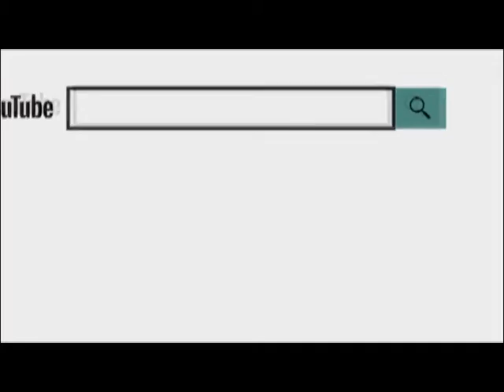धोखाधड़ी करने वाला चढ़ा अलवर गेट थाना पुलिस के हत्थे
17 Dec 2019,
     अलवर गेट थाना पुलिस ने धोखाधड़ी और आईटी एक्ट के प्रकरण में एक आरोपी को गिरफ्तार किया है। अलवर गेट थाना प्रभारी मुकेश चैधरी ने बताया कि 4 मार्च को पीड़ित विकास गुप्ता ने थाने में पेश होकर रिपोर्ट दी कि राहुल खान नाम के युवक ने उनके मोबाइल पर फोन पर ऐप डाउनलोड करवा कर उनके खाते से 19000 की राशि निकाल ली। पीड़ित की शिकायत पर अलवर गेट थाना पुलिस ने आरोपी राहुल खान के खिलाफ मुकदमा दर्ज कर कार्रवाई की गई। अलवर गेट थाना पुलिस ने राहुल खान के खिलाफ आरोप प्रमाणित होने के बाद उसे गिरफ्तार कर लिया, साथ ही पीड़ित की हड़पी गई राशि के संबंध में गहनता से पूछताछ शुरू कर दी।